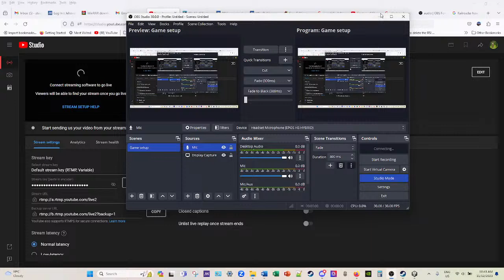Railroader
Campaign Day5 - 6 .  Pt2 Bryson to Whittier.  Morning Shift Working switcher list  local industry freight from Whittier interchange  (my mic audio not working once again after update) Thunderstorm cause interruptions to the running op.